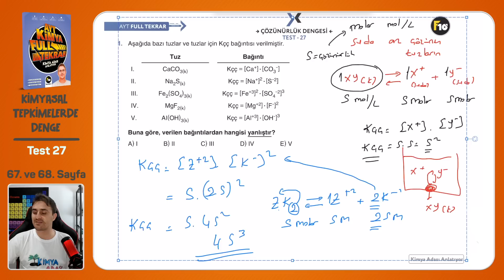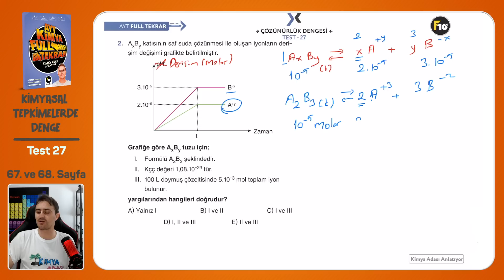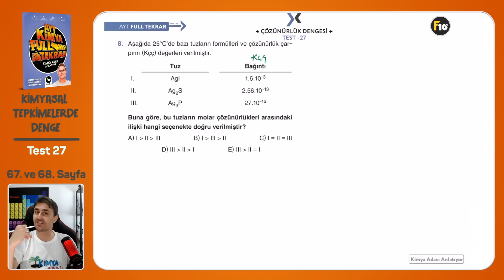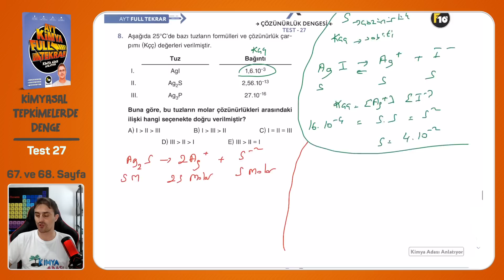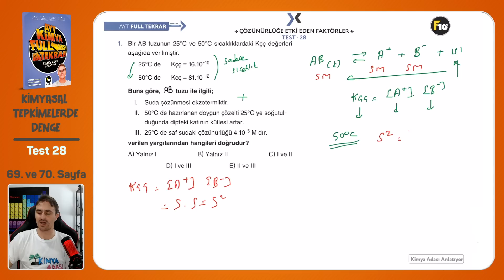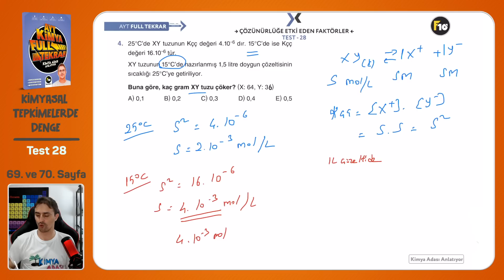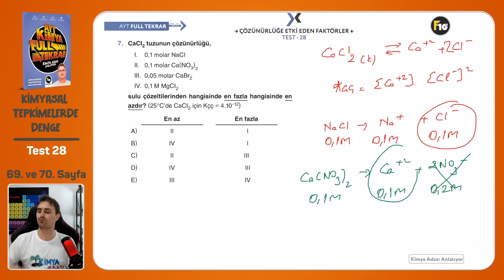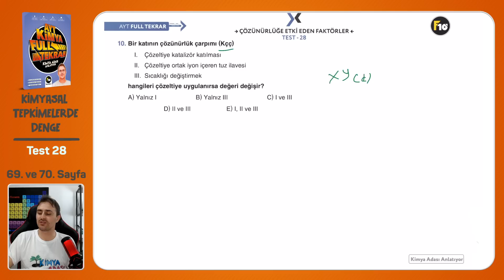16.GÜN l KİMYASAL TEPKİMELERDE DENGE - 5 kimyaadası ✨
Selam Gençler AYT FULL TEKRAR konu anlatım kısmına devam ediyoruz. Umarım anlıyorsunuzdur. Anlayamadığınız bir yer olursa yorumlara yazın ve durumu birlikte konuşmaya çalışalım.